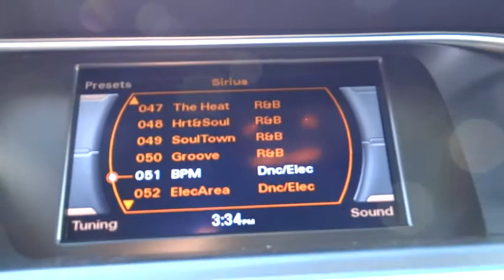2015 Audi A4 San Francisco, Bay Area, Peninsula, East Bay, South Bay, CA AU1121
2015 Audi A4

3-STEP HEATED FRONT SEATS  -inc: 2-position driver side memory for seat & mirror adjustments (two memories),BLACK  LEATHER SEATING SURFACES,IBIS WHITE,Turbocharged,Front Wheel Drive,Power Steering,ABS,4-Wheel Disc Brakes,Brake Assist,Aluminum Wheels,Tires - Front Performance,Tires - Rear Performance,Temporary Spare Tire,Sun/Moonroof,Sun/Moon Roof,Heated Mirrors,Power Mirror(s),Integrated Turn Signal Mirrors,Rear Defrost,Intermittent Wipers,Variable Speed Intermittent Wipers,Rain Sensing Wipers,Daytime Running Lights,HID headlights,Automatic Headlights,Headlights-Auto-Leveling,Fog Lamps,AM/FM Stereo,CD Player,Satellite Radio,MP3 Player,Auxiliary Audio Input,Steering Wheel Audio Controls,Bluetooth Connection,Power Driver Seat,Power Passenger Seat,Bucket Seats,Driver Adjustable Lumbar,Pass-Through Rear Seat,Rear Bench Seat,Adjustable Steering Wheel,Trip Computer,Power Windows,Leather Steering Wheel,Keyless Entry,Power Door Locks,Universal Garage Door Opener,Cruise Control,Climate Control,Multi-Zone A/C,Rear A/C,Driver Vanity Mirror,Passenger Vanity Mirror,Driver Illuminated Vanity Mirror,Passenger Illuminated Visor Mirror,Floor Mats,Security System,Engine Immobilizer,Traction Control,Stability Control,Front Side Air Bag,Tire Pressure Monitor,Driver Air Bag,Passenger Air Bag,Front Head Air Bag,Rear Head Air Bag,Passenger Air Bag Sensor,Child Safety Locks